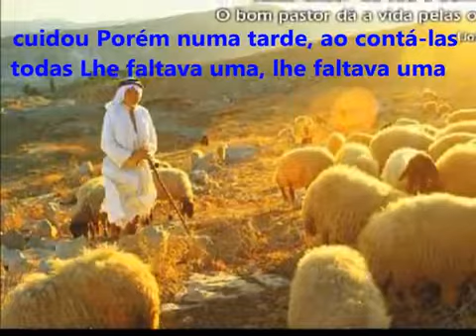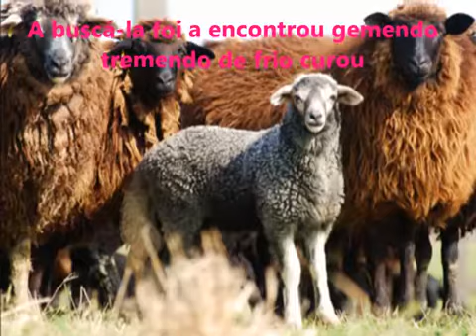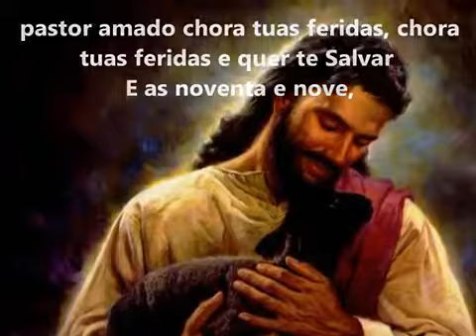Eram Cem Ovelhas